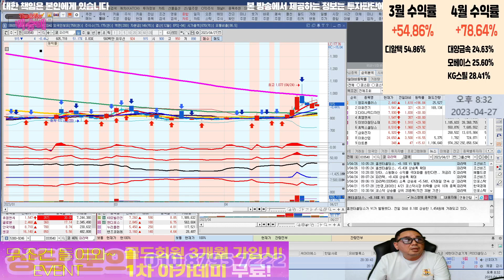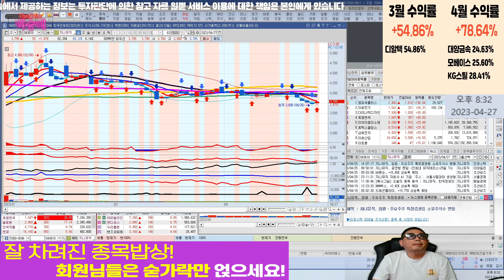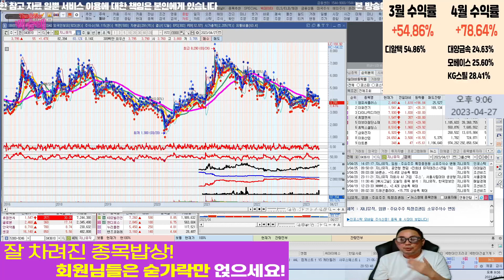시진핑 한국 온다!!! 앞으로 이테마 준비하라!!! l 테마주 l 차트분석 l 주식투자 l 땡큐백승배 l 주식 l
혜택1 : 무료 추천주 혜택
혜택2 : 관심종목 매수, 매도 알림 서비스 혜택
혜택3 : 종목상담 무료 혜택
혜택 4: 골드회원 가입 시 다른 유료서비스 할인 혜택